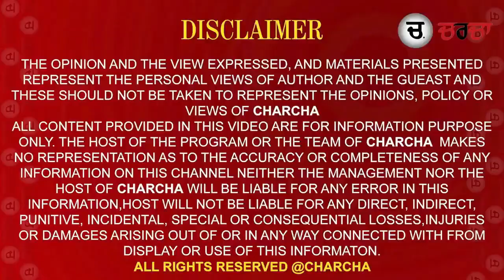पंजाब को खालिस्तान बनाने वालो को मैं ये कहना चाहता हुं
देश को तोड़ने वाले और पंजाब को खालिस्तान बनाने वालो को मैं ये कहना चाहता हुं की ना तो कभी खालिस्तान बनने दिया था ओर न ही कभी बनने देंगे। सर्वप्रथम राष्ट्र है और इस देश व पंजाब को बचाने के लिए मैं अपने जीवन की अंतिम सांस तक लड़ता रहूंगा।